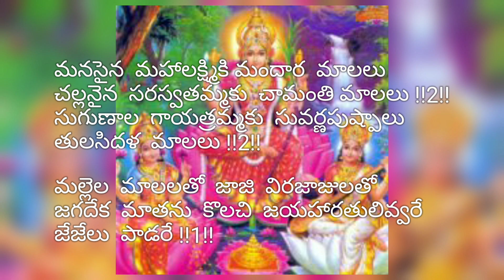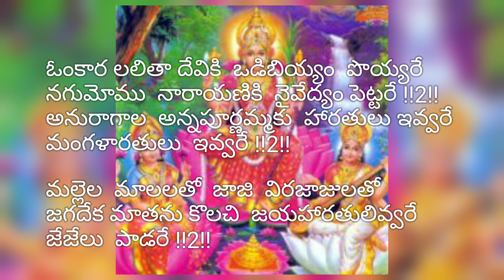అన్ని దేవతలకు పాడే మంగళహారతి పాట మల్లెల మాలలతో ( mallela maalatho song with lyrics )